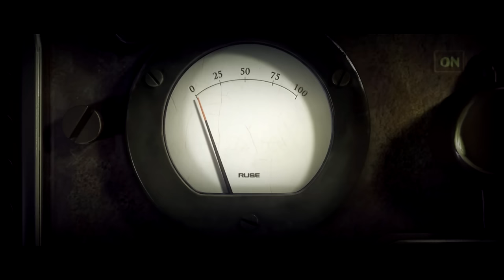Castle Vlad! | RUSE Mission 1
Look At that castle!

About R.U.S.E.
R.U.S.E. takes place during World War II. The game contains a single story arc, portrayed through the perspective of Joseph Sheridan of the United States Army.[1] Sheridan, a Harvard dropout, joins the U.S Army and eventually assumes control of the First Armored Division. The game opens in 1945 as General Sheridan liberates Colditz Castle to free an undercover operative, code named Nightingale, who knows the identity of an Axis informer, code-named Prometheus. Sheridan then reminisces to 1943 when he was a Major during the Allied North African campaign, when leaked information led to devastating Allied losses at the Battle of Kasserine. Sheridan meets British intelligence officer Colonel Andrew Campbell, and working together, in spite of Sheridan's inept commanding officer General Weatherby, they are able to turn the tide of battle. Sheridan is promoted to Lieutenant Colonel for his efforts.

I have a community Teamspeak as well feel free to join ►ferb-56xb.typefrag.com